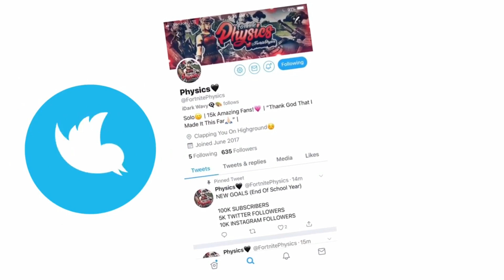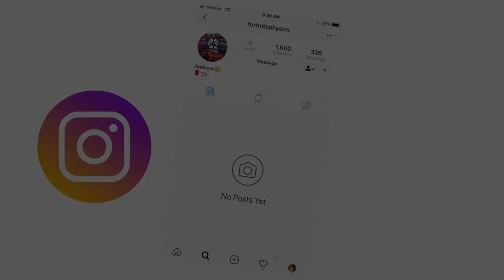I got called out by a SCAMMER to 1v1 for my money back and this happened...